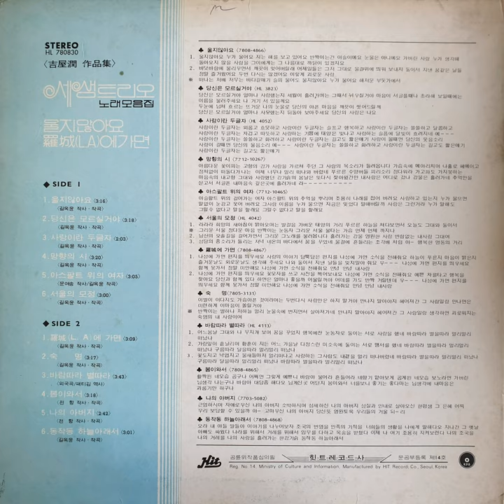세샘트리오 - 나의 아버지 (1978)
B5. 세샘트리오 - 나의 아버지 (1978)

힛트레코드사
HL 780830